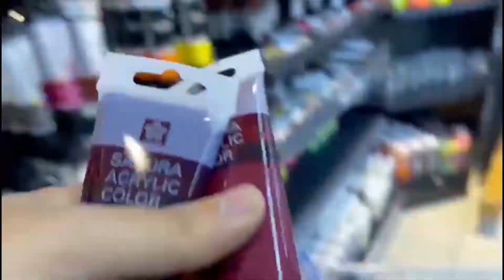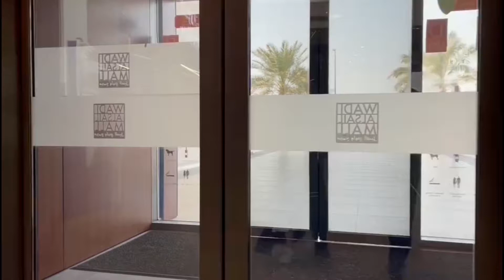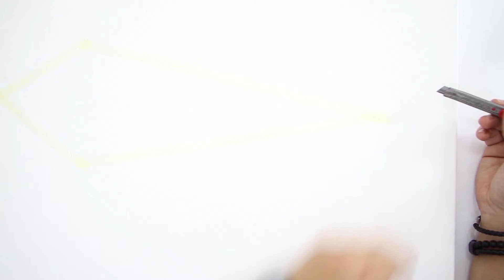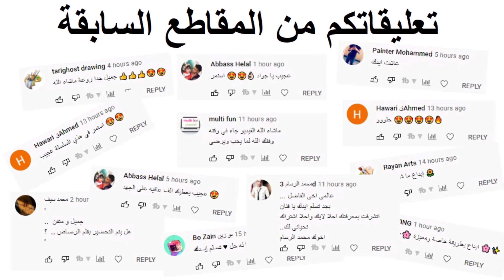تحدي الرسم بألوان الاكريليك مع يقين ( جبنا العيد)